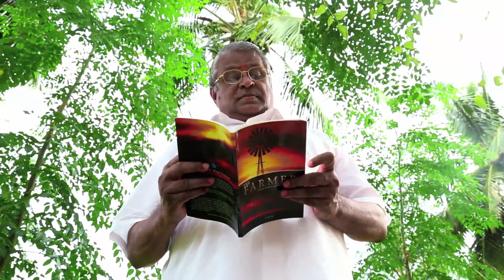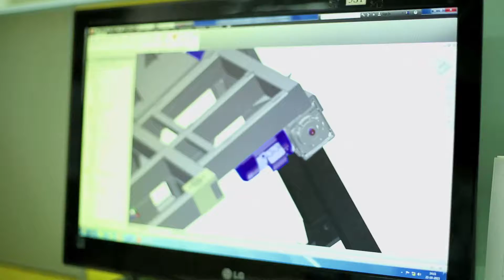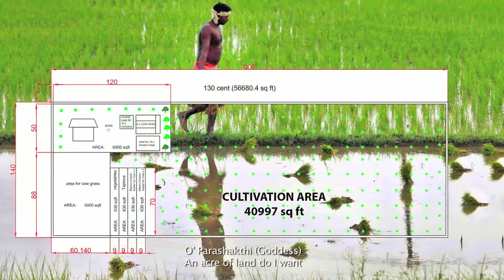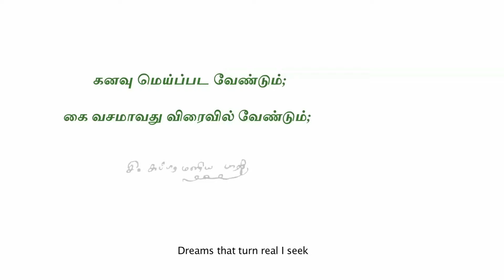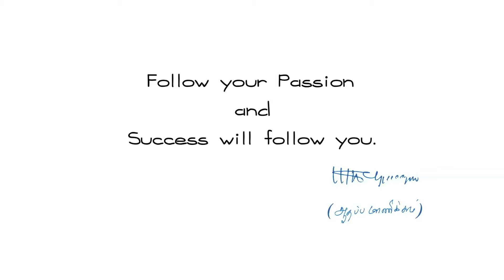English Documentary film about Mr. Manickam Athappa Gounder (MAK)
Documentary film about Mr. Manickam Athappa Gounder, the film  Written & Directed by : N Kumar (Writer & Director)
நாம் ஒன்றாய் சேர்ந்தால் நிச்சயம் தமிழகத்தில் நல்லாட்சியை மிக எளிதில் உருவாக்கிவிட முடியும்
இன்றே உறுப்பினராக இலவச பதிவு செய்யவும்:

மனு நீதி அறக்கட்டளை: ( Manu Neethi Foundation )
விவசாயிகள் நலனுக்காக அயராமல் உழைத்துக்கொண்டிருப்பவர், குப்பை கிடங்குகளுக்கான ஒரு நிரந்தர தீர்வு தந்தவர்,
நிலத்தடி நீர் மாசடைவதை தடுக்க பயோ செப்டிக் டேங்க் முறையை பிரபலப்படுத்தியவர், மனு நீதி மாணிக்கம் அய்யா.

தமிழகத்தில் நல்லாட்சி உருவாக, நல்ல தலைவர்களை தேடி ஒரு நல்ல அரசனை உருவாக்க,  மனு நீதி அறக்கட்டளையை துவங்கியிருக்கிறார்..